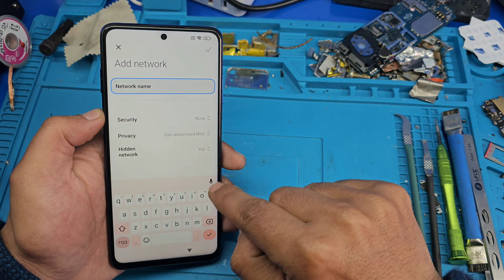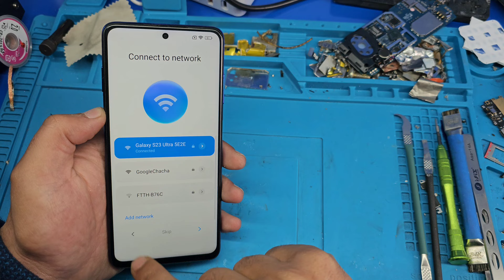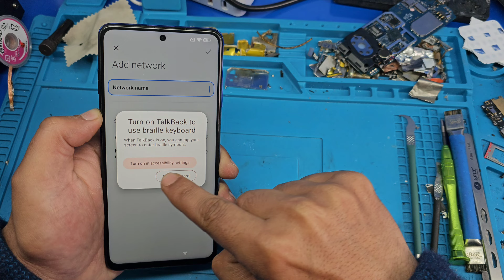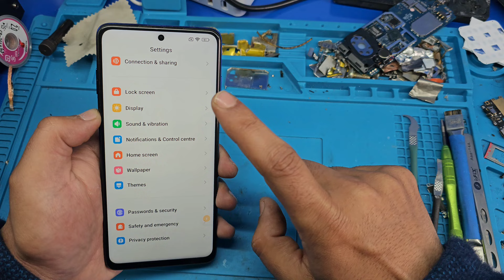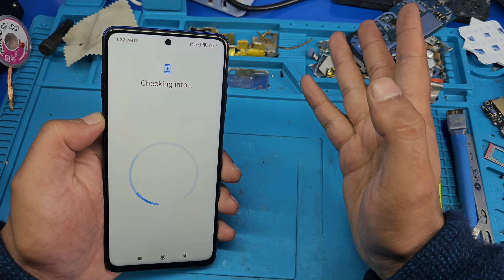MiUi 14 Frp Bypass WithOut Pc / Redmi Frp Android 13 WithOut Computer | Google Chacha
Rayees Ruh